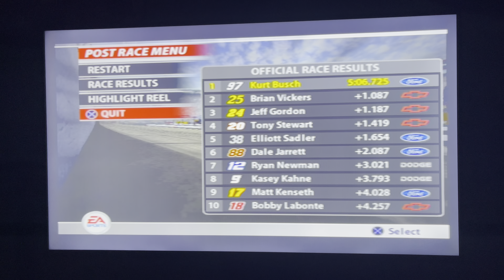Nascar 2005: Chase For The Cup Race at Bristol with Kurt Busch